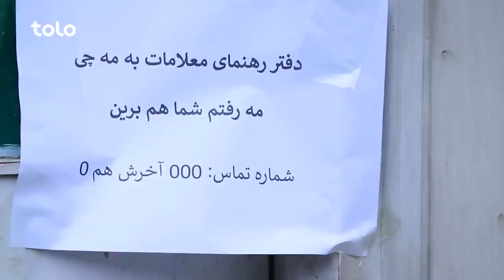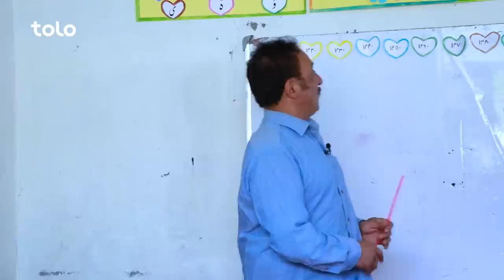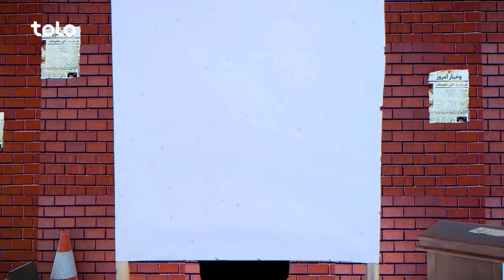Shabake Khanda - Season 09 - Episode 12 | شبکه خنده - فصل نهم - قسمت دوازدهم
قسمت دوازدهم فصل نهم شبکه خنده مجموع طنزهای دلنشین و خنده دار را به شما تقدیم می‌کند که بر موضوع های مختلف تمرکز دارد.